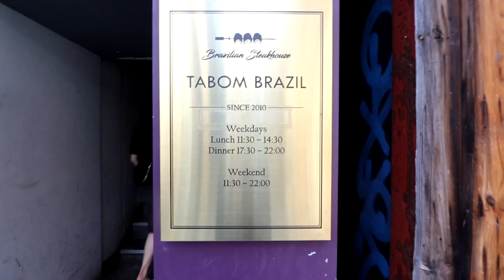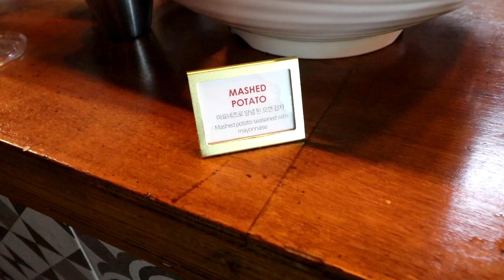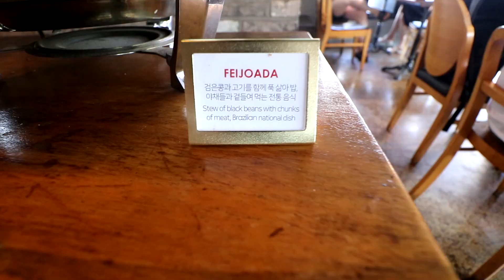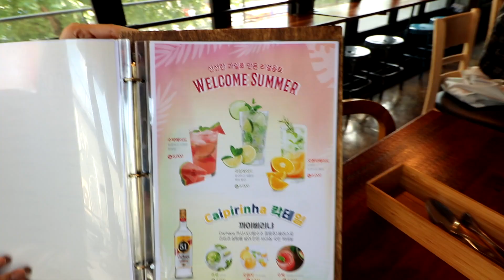Itaewon Tabom Brazil Restaurant review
12 cuts of steak. Don't get the unlimited guys, you would already be full with
the normal course.

Thank you to all our subscribers for supporting us this far!!
We are gonna make more quality-content for you guys.